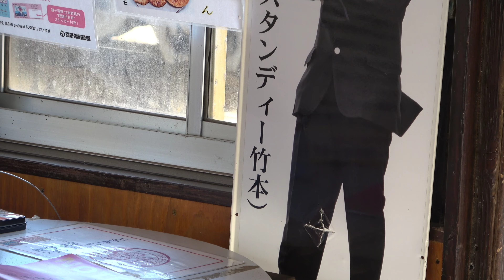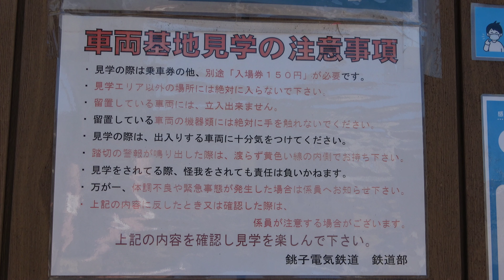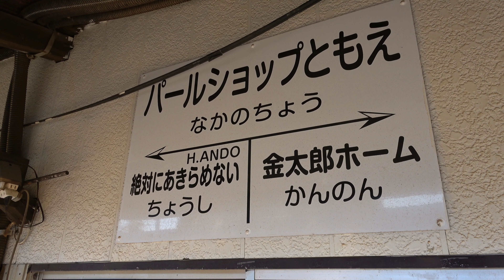千葉県銚子市は銚子電鉄 仲ノ町駅に行ってきた